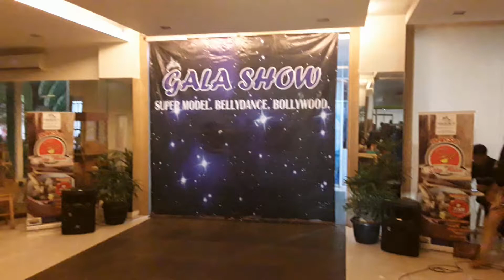Wulan Drum Solo Performance#indonesia